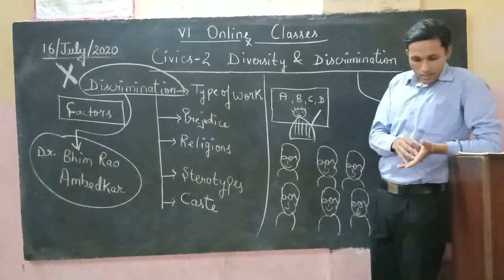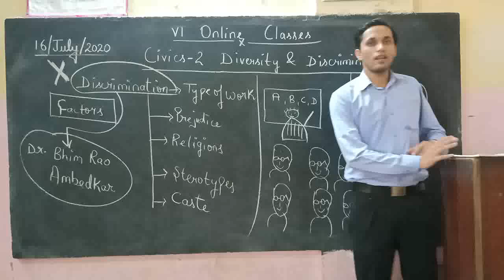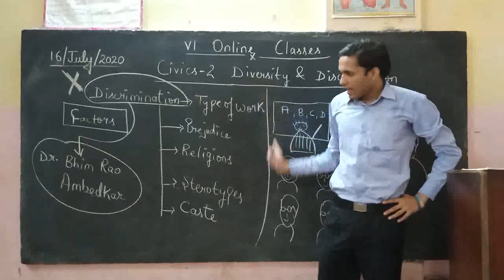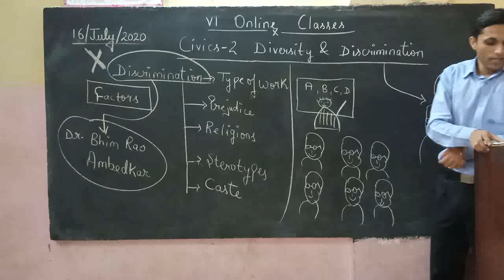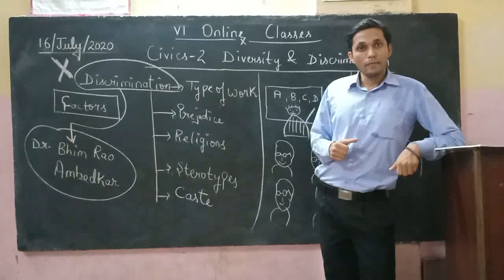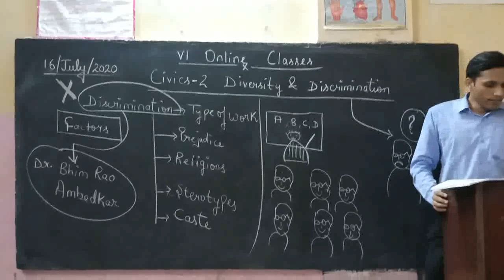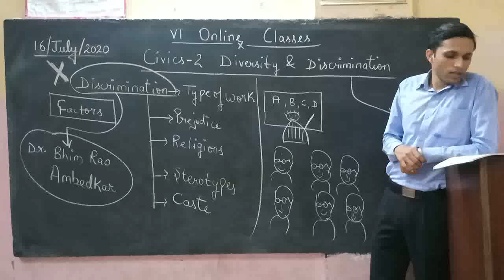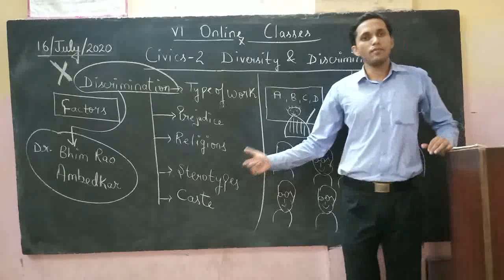।Factors affecting discrimination।Class 6। Civics।Chapter-2।Diversity & Discrimination।